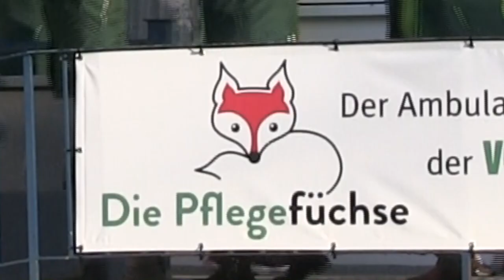Jerusalema Challenge Pflegefüchse Volkssolidarität Schwerin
Die Jerusalema Challenge der Pflegefüchse der Volkssolidarität in Schwerin